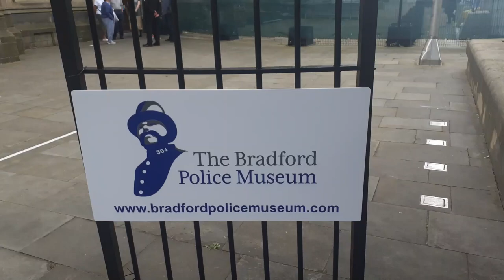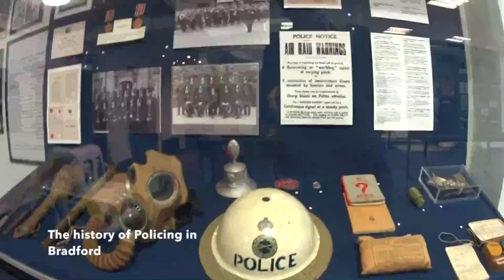PC Wrist watch The Bradford Police Museum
Hello everyone hope your well it not often I like to record Museum’s but this is the Bradford Police Museum an they was a man dressed as a police man

Located in: Centenary Square

Address: Bradford BD1 1HY